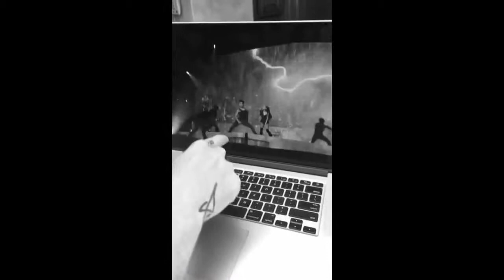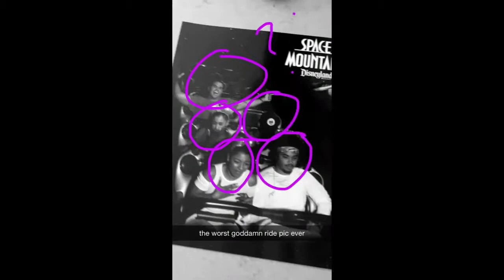Ariana Grande Snapchat 28